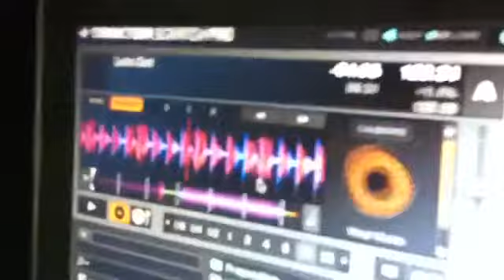Bluevet (KNFRT Recs, Behringer) @ Lounge Room